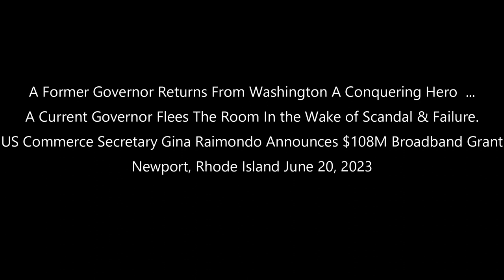McKee Flees! Moments After Commerce Secretary Raimondo Photo Op-McKee Avoids Press Stadium Questions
Gov Dan McKee Flees! Moments After Commerce Secretary Raimondo Photo Op-McKee Is Out The Backdoor To Avoid Press Tidewater Soccer Stadium Failure & Philadelphia Scandal Questions!

Related Material:
The Economics of the Super Bowl: Players, Performers, and Cities (Palgrave Pivots in Sports Economics) 2020 Edition